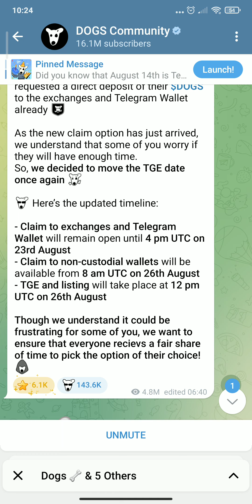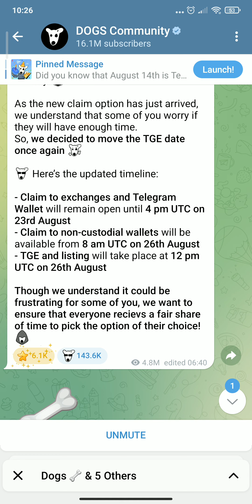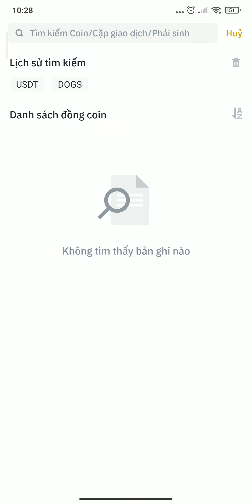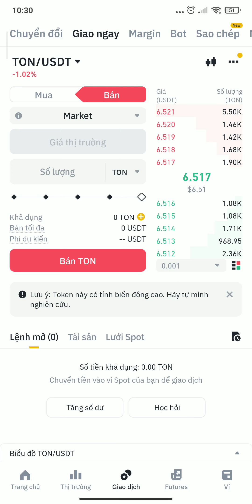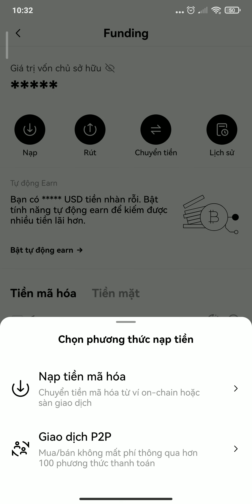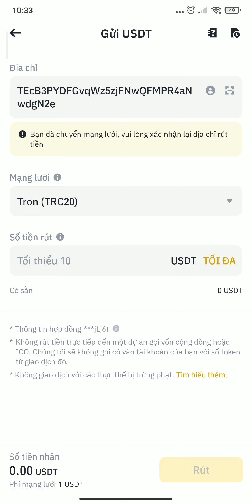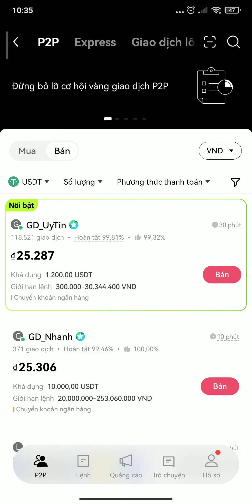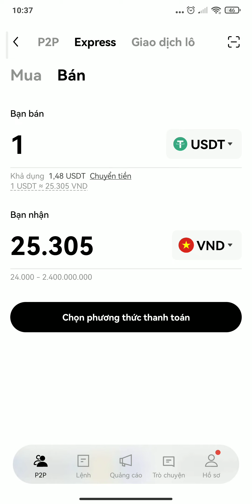Dogs- Hướng dẫn bán Dogs trên BINANCE, rút usdt về sàn OKX bán sang vnd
@All DOGS - Dời ngày list sàn sang 26/8, phần thưởng 20.000 Dogs trên BINANCE, thời điểm claim airdrop

👉Hướng dẫn rút Dogs từ ví lên sàn okx, giao dịch Dogs và bán sang vnd

👉Hướng dẫn rút Dogs về sàn OKX, Chuẩn bị giao dịch vào lúc 19h ngày 20/8

👉Gia hạn ngày claim token và list sàn, HD claim Dogs về ví telegram, tiết lộ kèo Dogs thứ 2

✅Ae đăng ký sàn chuẩn bị giao dịch 👇

👉 mã gt: LUC89K4I

👉Mã giới thiệu: BDVA7P

👉 Mã giới thiệu: VFVBUwoN